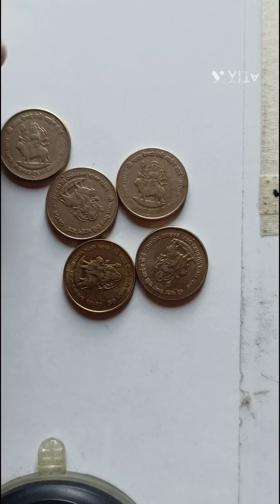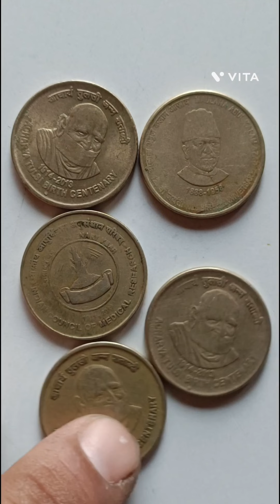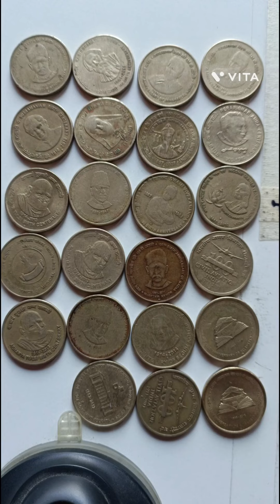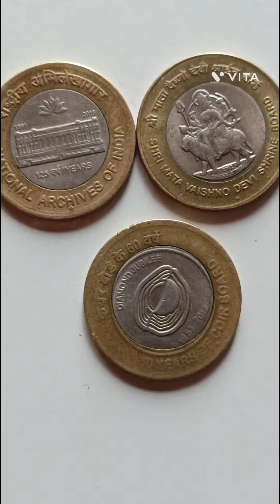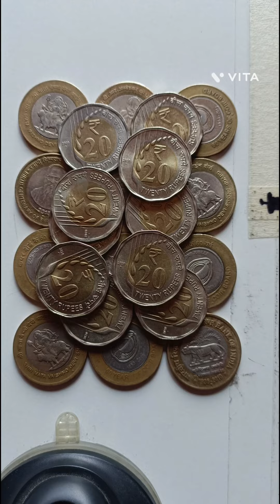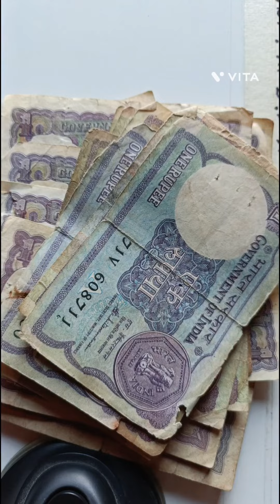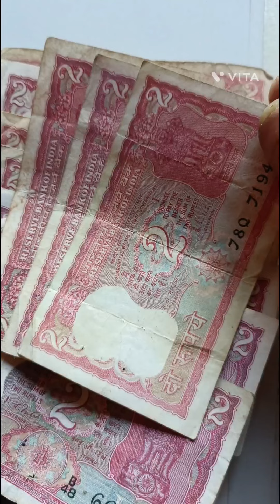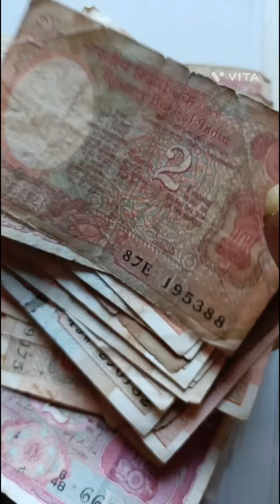old coin 5,10 new coin 20 old note 1,2 rupees India